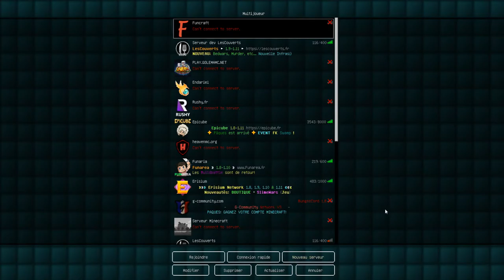WTF, JE CREE MA TEAM RUSH/HIKABRAIN ?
►► RÉSEAU SOCIAUX ◄◄

16Gb DDR4 2133MHz ECC Samsung RAM
250GB SSD Samsung 750 evo
Ecrans:
Samsung S24D330
AOC LED
Mémoire:
260 Go SDD KF2A
4 To HDD Seageate
Casque: Sony MDR-V55
Clavier: Razer Deathstalker Chroma
Souris: Razer Mamba Chroma
Tapis de souris: Razer Goliatus
Caméra: Logitech C920 1080p
Téléphone: Samsung S7 Edge
Enceinte: Logitech